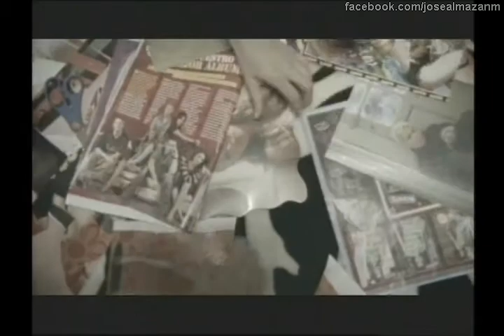RBD Inalcanzable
2006 EMI Televisa Música